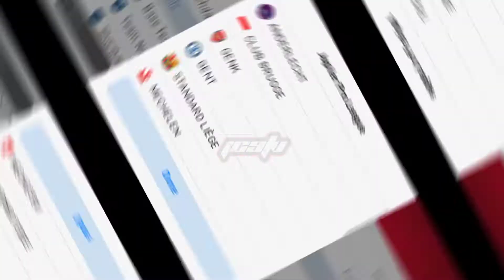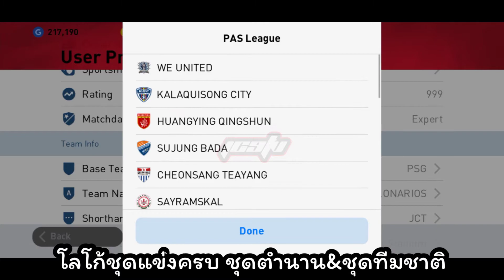แพทลิเวอร์พูล โลโก้ครบ ชุดตำนาน&ชุดทีมชาติ PATCH PES2021 V5.2.0